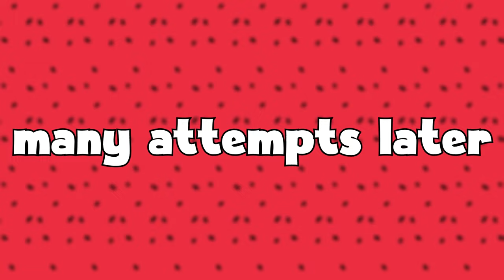I broke gta 5 races with mods💀